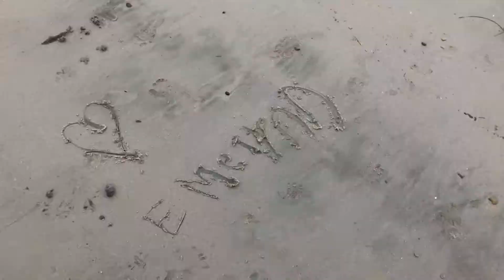Birthday Pt. 2!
The day at the beach